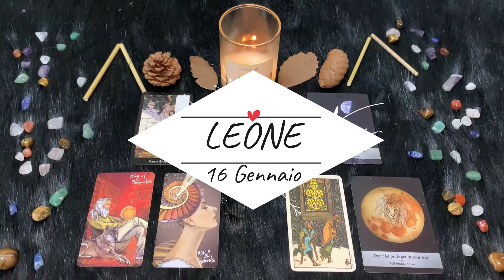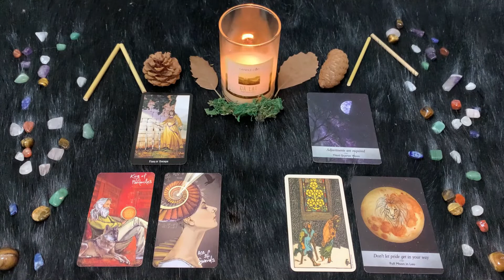| Domenica 16 Gennaio | Oroscopo Paolo Fox | Leone | Ora si mette la testa a posto